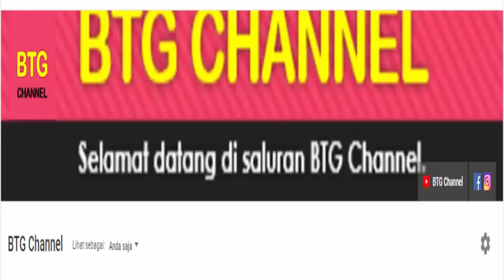Hasil Lengkap Semifinal Badminton Asia Championships 2022 Hari ini: FAJRI Gagal Ke FINAL | BAC 2022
Hasil Badminton Asia Championship 2022 atau Hasil BAC 2022 Hari ini Day 5 yang berlangsung hari ini di babak semifinal / R4. Hasil semifinal BAC 2022 di sesi yang kedua hari ini
Berikut hasil semifinal badminton asia championships 2022 Day 5 hari ini pada 30 april 2022